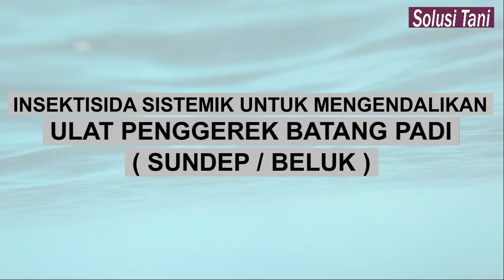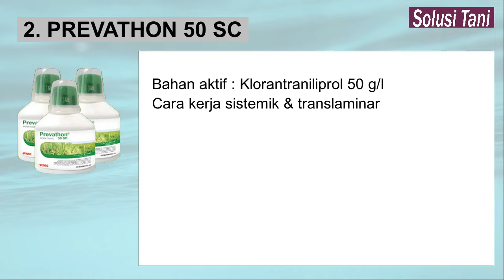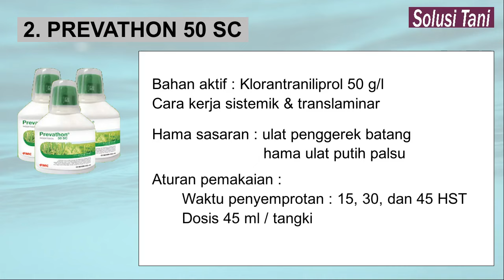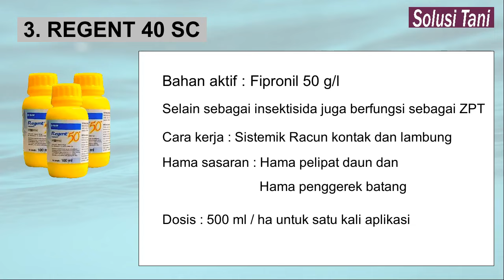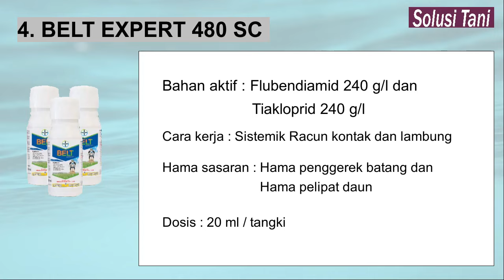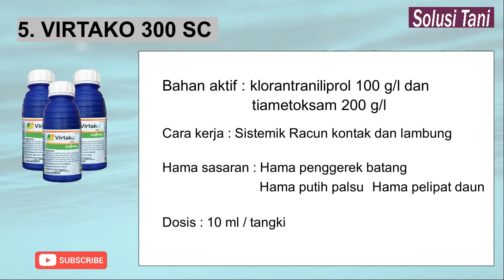insektisida sistemik untuk mengendalikan ulat penggerek batang padi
Sundep dan beluk pada tanaman padi merupakan gejala yang muncul merupakan akibat dari serangan hama ulat penggerek batang padi. Hama ini berbentuk ulat yang hidup di dalam batang, sehingga untuk mengendalikannya diperlukan insektisida yang bekerja secara sistemik.

Insektisida sistemik penggerek batang padi di pasaran saat ini banyak jenisnya, dari yang murah sampai yang mahal. Berikut ini saya ulas sedikit beberapa insektisida sistemik yang bisa digunakan untuk mengendalikan serangan hama ulat penggerek batang pada tanaman padi.